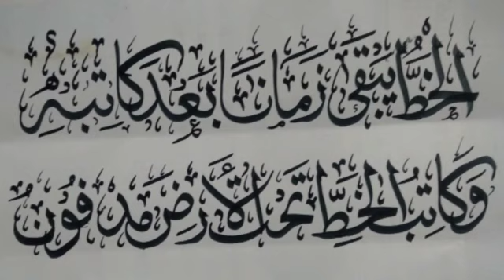calligraphy by Mohammed Omer Nizami.